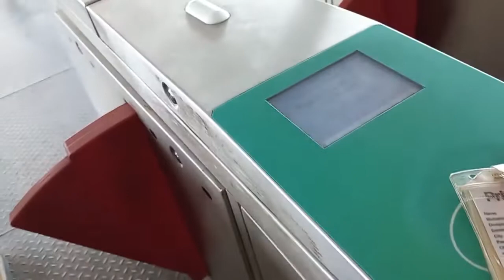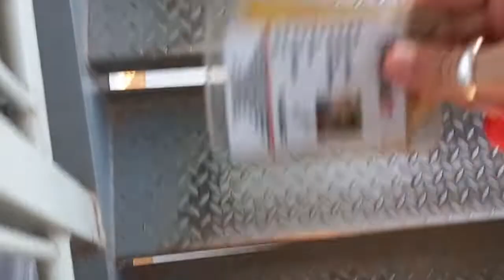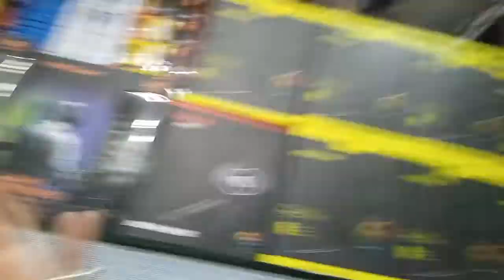I bought new gaming headphones | Thunder Headsets | akvlogs008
asalam o alaikom. i hope u all are well. to mery pyary daikhny walo. i hope k apko vlog pasnd ayga. or haan. comments krna naa bhoolna.